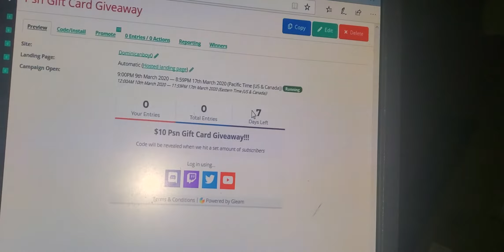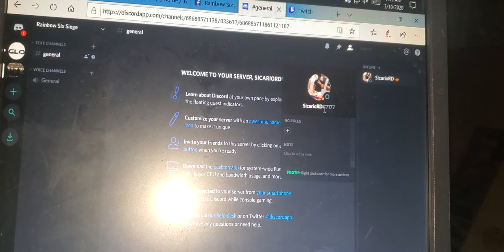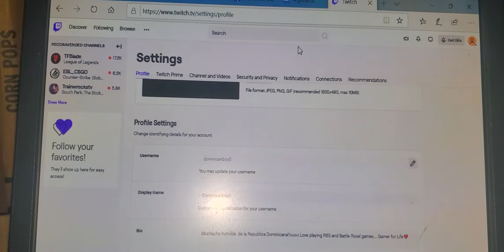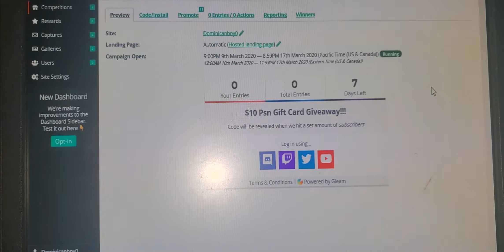$10 Psn Gift Card Giveaway!!!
Opcional- agregarme en Facebook!
Buenas Suerte a todos!!! Les deseo lo mejor en  esta nueva temporada de Rainbow Six Siege mi gente!!! Comenta! y compartan!!